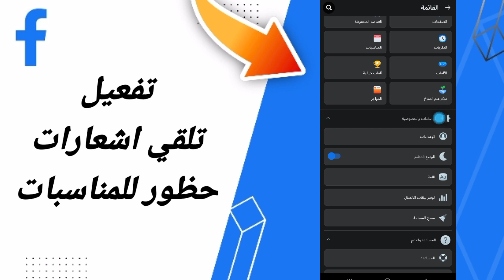كيفية طريقة تفعيل وتشغيل تلقي حظور المناسبات على تطبيق فايسبوك لايت التحديث الاخير